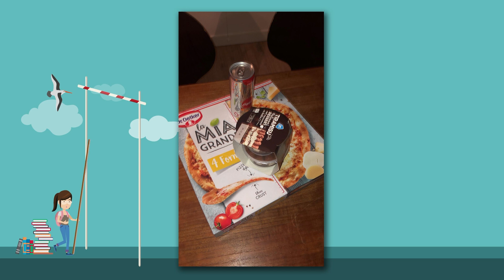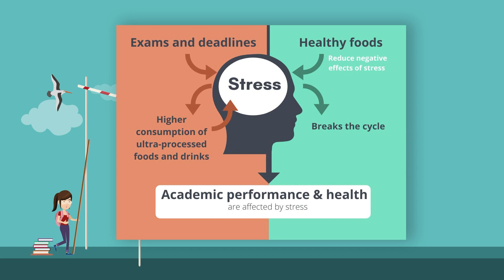Voeding en studeren, mentale gezondheid, met Professor Jaap Seidell | MIND Week van de Prestatiedruk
Met de MIND Young Academy maken wij psychische problemen bespreekbaar in de klas:

Zelf hulp nodig?
Voor meer informatie: ga naar of kijk op om contact op te nemen met een hulpverlener.
Denk jij aan zelfmoord? Praat erover